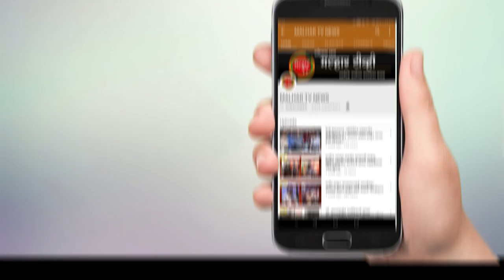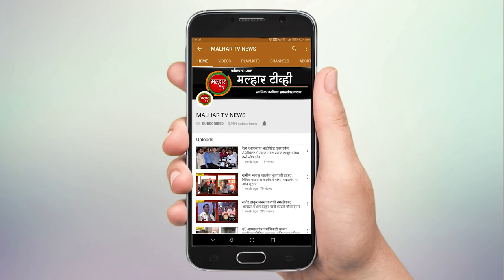पनवेल रेल्वे स्टेशन परिसरातील गरजूंना जीवनावश्यक वस्तूंचे केले वाटप !